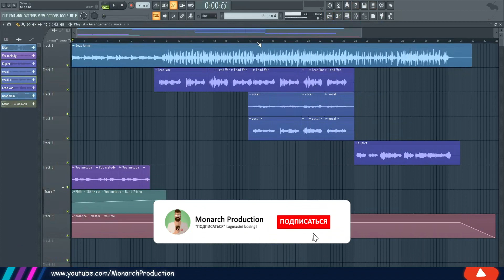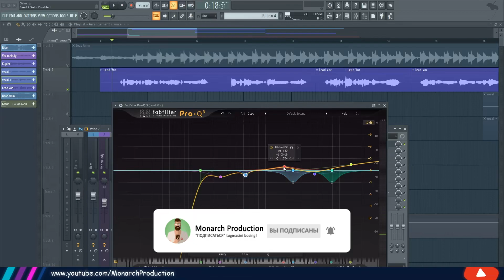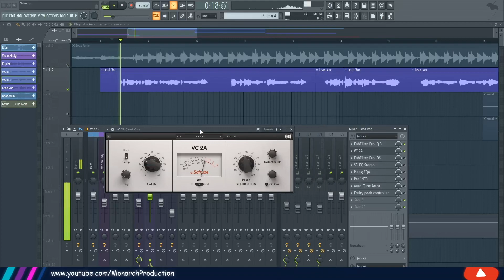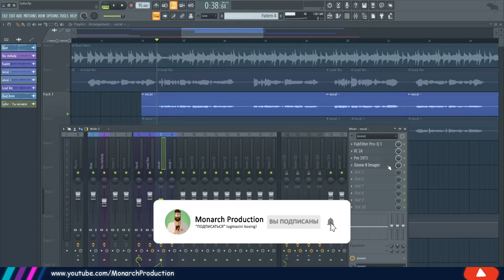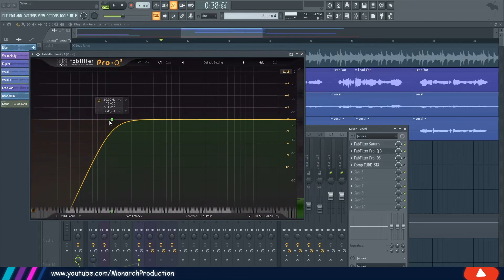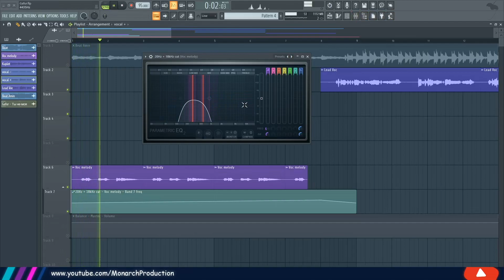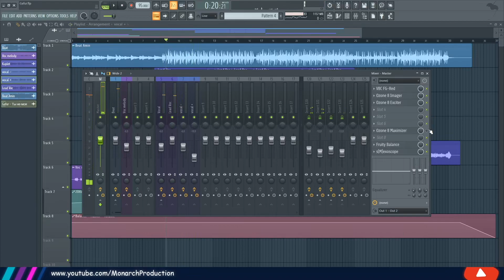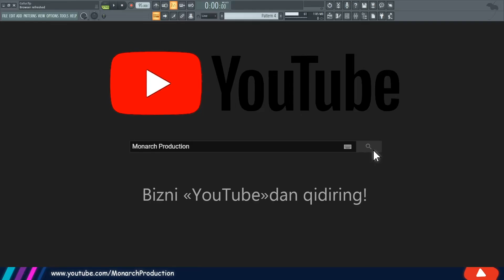😱O`zbek tilida darslar! | Gafur - Ты не моя | Vokal yozish va effekt berish!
🖐🏻Salom...! Siz "RAI MUSIC" kanalidasiz.
🤓Men bu darslikda: "Video darslik"da  "Billie Eillish - Bad Guy" trekini bitini ko'rsataman va o'rgataman.

😇Men uchun eng yaxshi Rahmat bu sizning videolarga "Like" bosishingiz va komentariyada o'z fikringizni qoldirishingiz.
🔥Ko'rganingiz uchun Tashakkur!